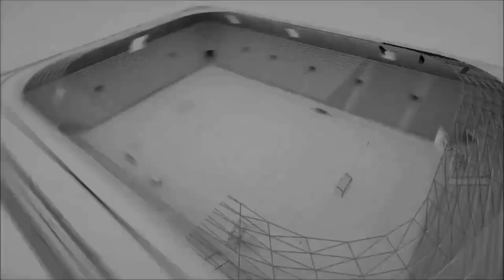FC ÇİÇEKS BİMBİR FK Maç Sonu Röportajı